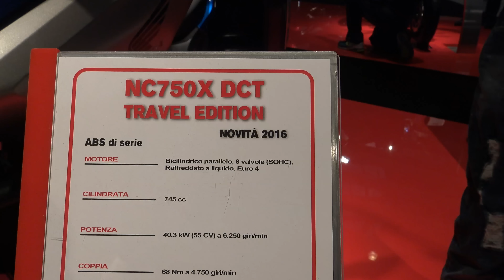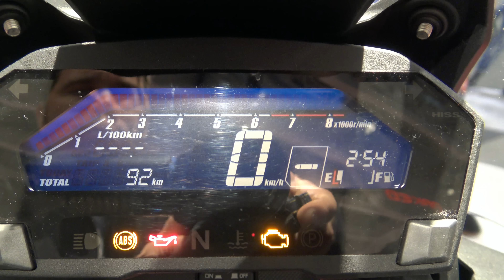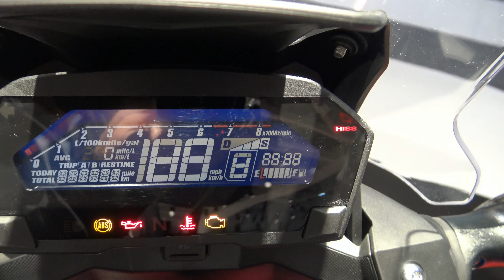EICMA : NC750X DCT TRAVEL EDITION NEW (VIDEO BEST 4K)